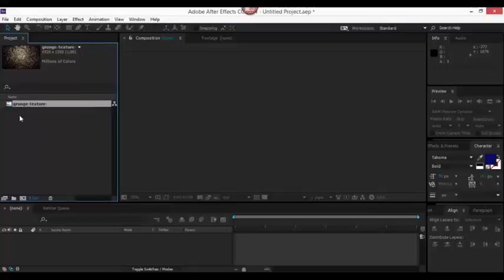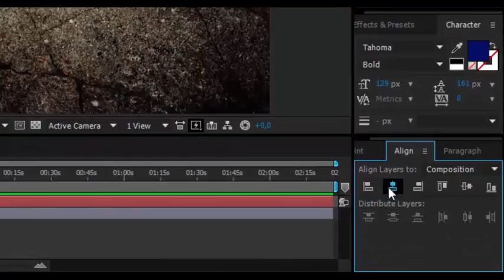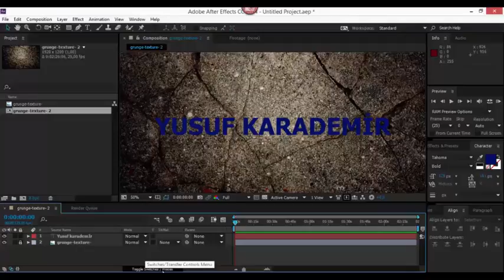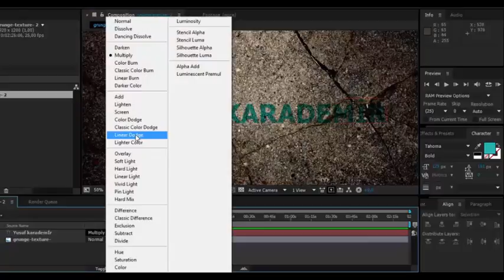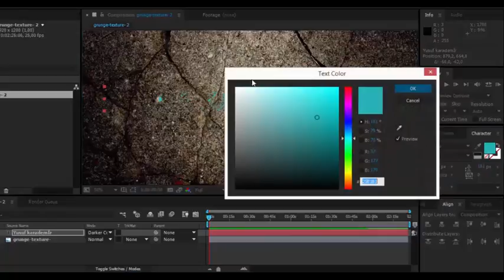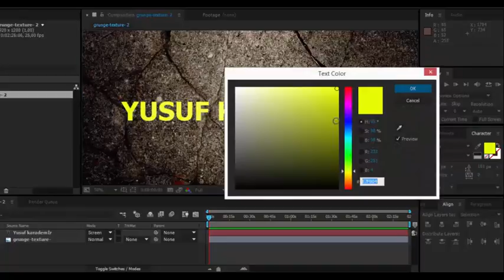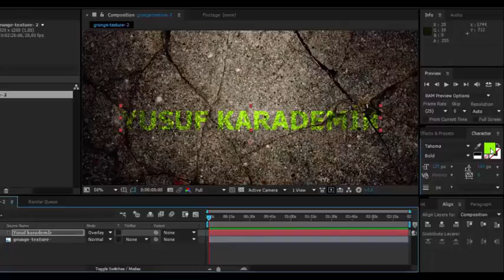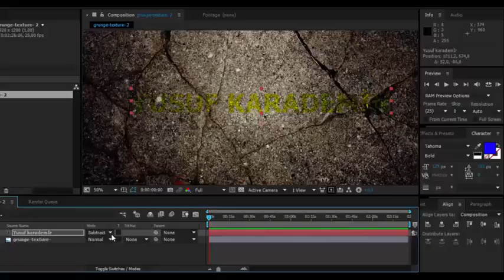21-Adobe After Effects: Blendig Mode Özelliği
Bölüm -3  Katmanlar ve Katman Özellikleri